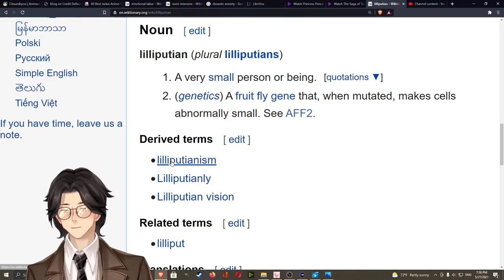L: Lilliputian: Wandering Wikis: Wiktionary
Noun
lilliputian (plural lilliputians)

A very small person or being.
(genetics) A fruit fly gene that, when mutated, makes cells abnormally small. See AFF2.

Wiktionary contributors, "lilliputian," Wiktionary, The Free Dictionary, (accessed May 28, 2021).

Etymology
From the name of a fictional island called Lilliput in the novel Gulliver's Travels by Jonathan Swift

lilliputian (comparative more lilliputian, superlative most lilliputian)

Very small, diminutive
Trivial, petty

Derived terms
lilliputianism
Lilliputianly
Lilliputian vision